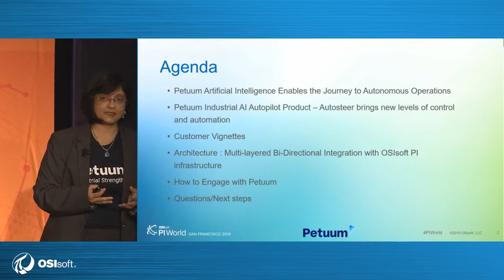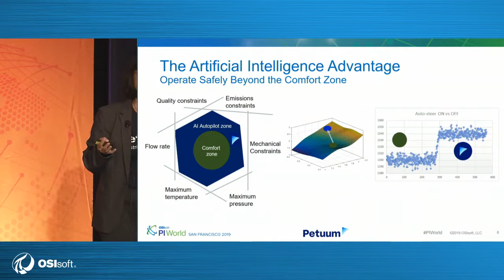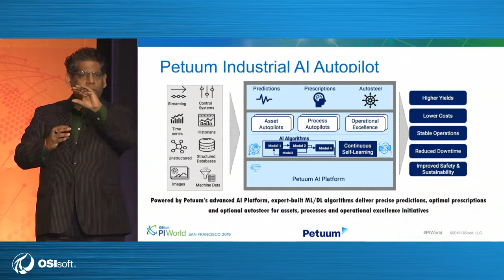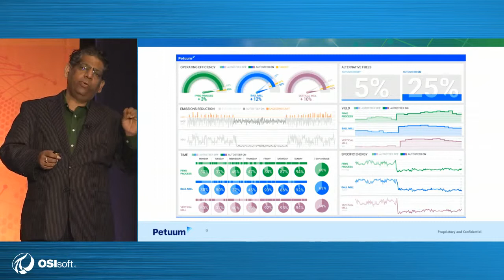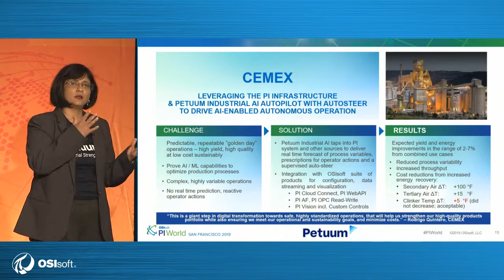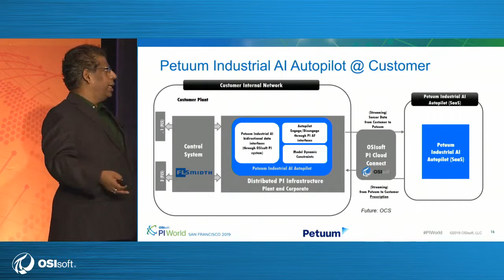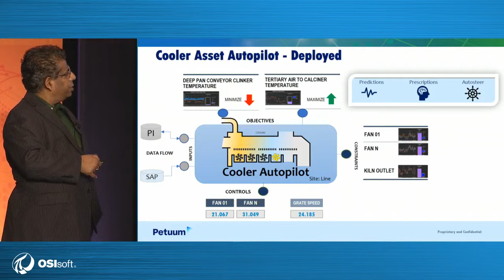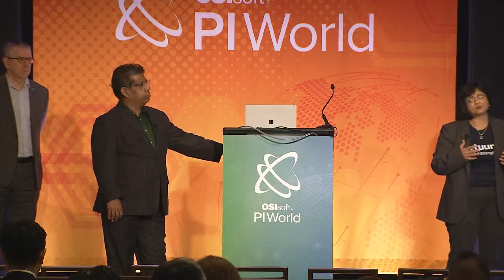Petuum Industrial AI Reveals the Goldmine in OSISoft PI Systems Data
Manufacturing organizations, on their journey to complete automation, have a wealth of historical data from sensors and control systems available. OSIsoft PI Systems create a highly proficient data, standardization and governance layer while OCS delivers the streaming data infrastructure for AI applications. Petuum Industrial AI solutions integrate with OSIsoft to accelerate and simplifies the delivery of AI solutions so your enterprise can deploy it easily and maintain it effortlessly. Petuum’s award-winning scientists and expertise in tackling the most complex problems enable fast development and deployment of solutions. Our platform based approach enables for our solutions to be deployed at any scale across multiple sites, assets and use cases. With our pilot program and library of solutions developed from extensive experience at customers, organizations can get deployed AI in a very short period of time.

Presentation from OSIsoft PI World San Francisco 2019 on April 11, 2019

Speakers:
Prabal Acharyya, AVP of Industrial AI, Petuum
Leena Joshi, VP of Marketing, Petuum